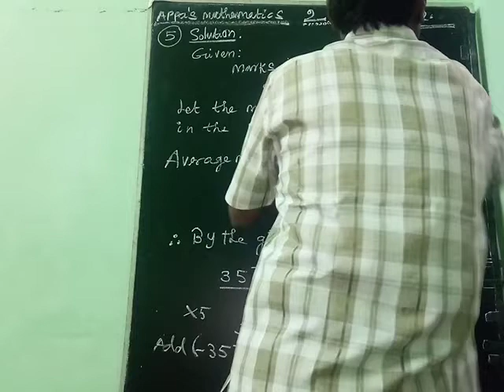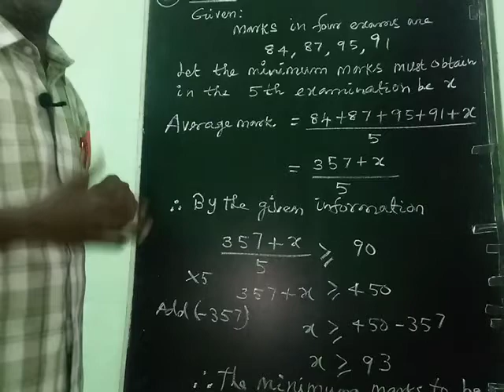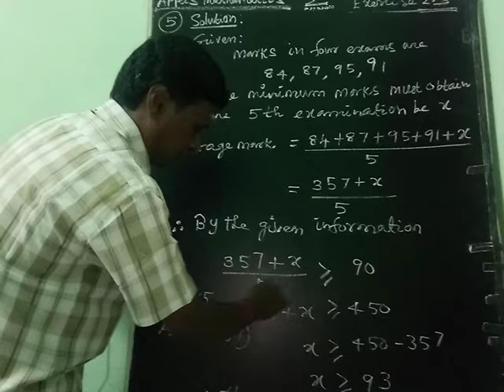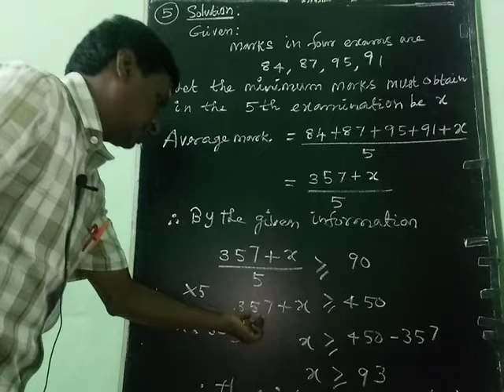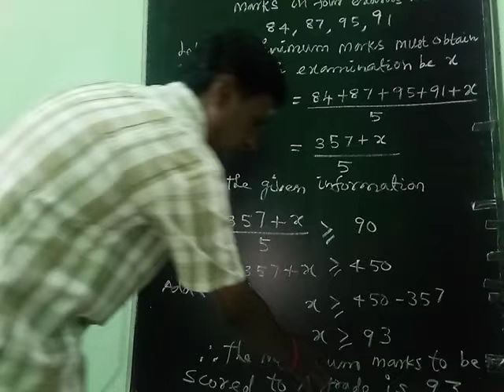BASIC ALGEBRA (EXERCISE 2.3 5th SUM)